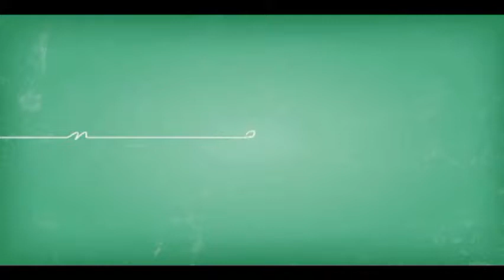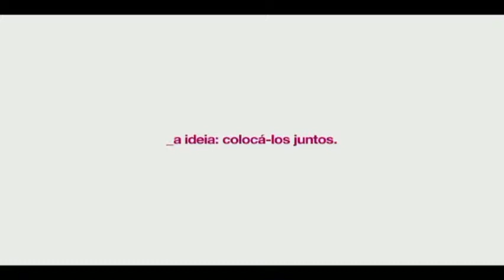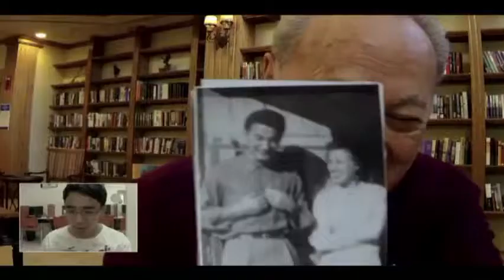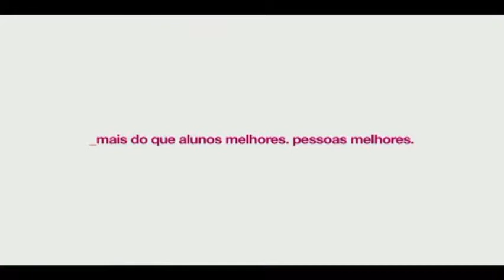7º Seminário LGE - Fórum Undime